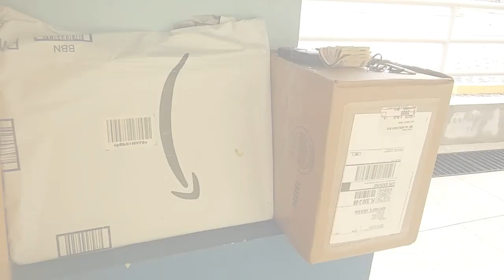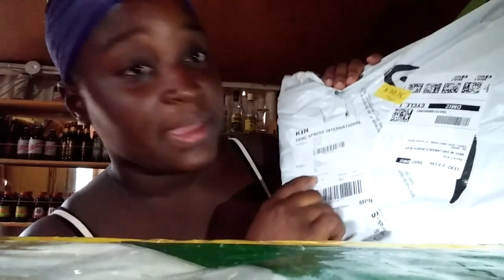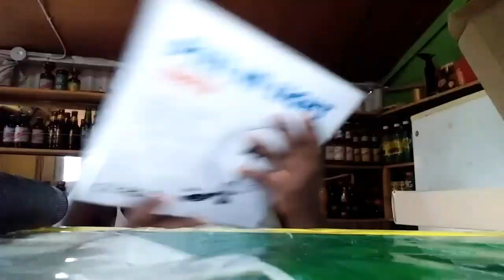UNBOXING AMAZON PACKAGES